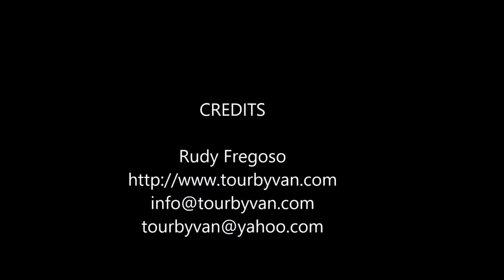27-XII-2016-Acapulco City Tour - Divers - Turtles- Chapel of Peace - Diego Rivera Mural by Rudy